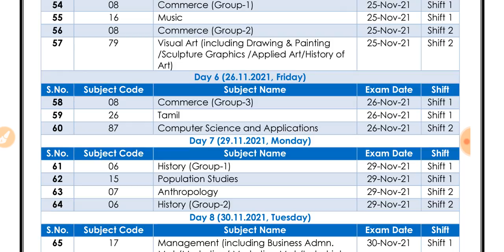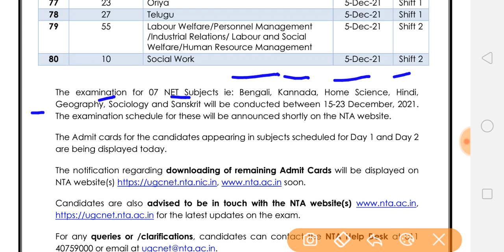UGC Net Exam Date 2021 | UGC Net Important Instructions about seven subjects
Here are some important instructions about ugc net exam date 2021.